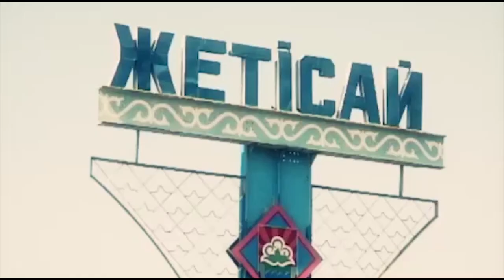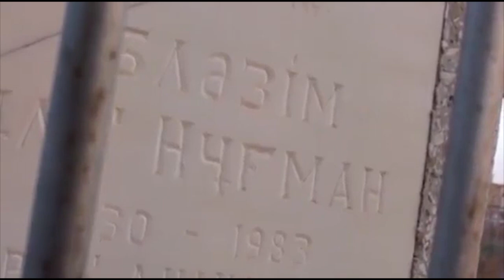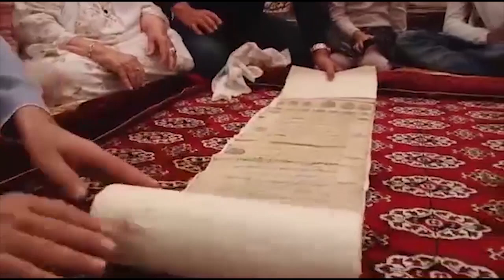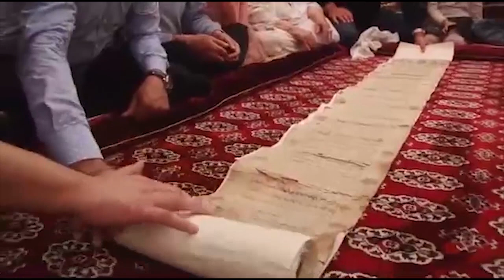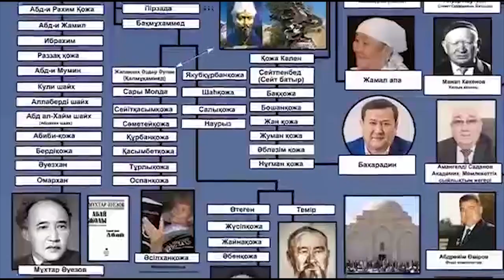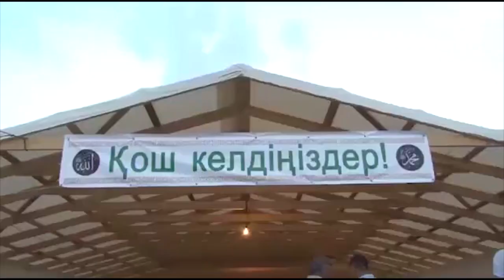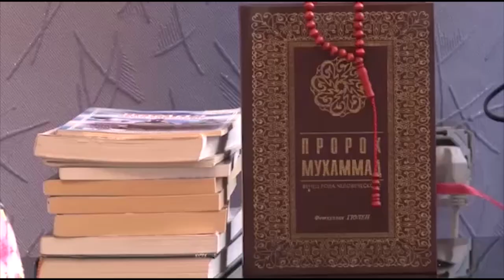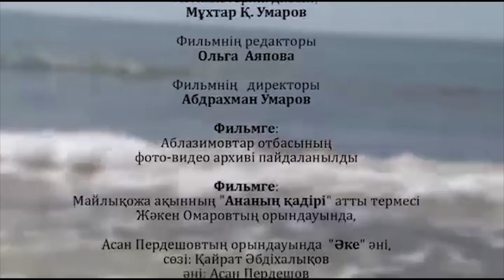"JAMAL APA" Türkçe dilinde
"ЖАМАЛ АПА" - "JAMAL APA" Қалила Умаровтың фильмі
Aman tanrım, aman tanrım!
Kazak
Rahibe Teresa!
Kendisi yetim olarak büyüdü, Bahçeye oturdu, doğdu, bütün hayatını iyi huylu bir soyuyla yaşadı, yetimleri yetiştirdi.
Binlerce kişiyle evlenen generalin kız kardeşi geçti, yüzlerce kişiye konut verdi!
Bir erkek kardeşin akrabasına yaptığı iyilik kendi içinde bir romandır.
Ablazim Hanedanı, Istakoz Hanedanı!
Hepinize başsağlığı diliyorum. Kız kardeşimin ışığı vardı!

Film fikrinin yazarları
Bahıthan Ablazimov
Baharidin Ablazimov

Senarist, yönetmen-yapımcı
Kalila Umarov

Yönetici yapımcı
Bahıthan Ablazimov

Yönetmen montaj
Kuanysh Umarov

Kameramanlar
Balto Baltabayev
Andrei Shlyapnikov
Abay Nematovich
Kuanysh Umarov
Muhtar Umarov

Bilgisayar tasarımı
Muhtar Umarov

Editör
Olga Ayapova

Filmin yönetmeni
Abdrahman Umarov

ALMATI
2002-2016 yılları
KALILAFILM